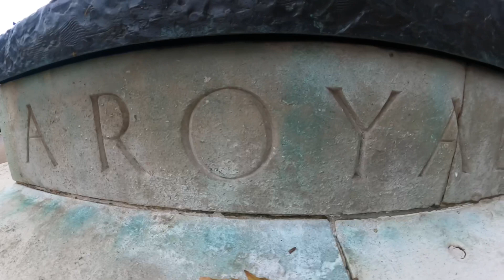Hyde Park Corner